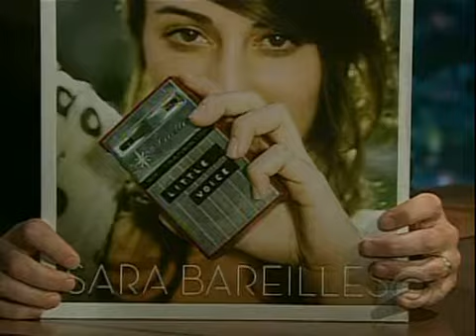Late Late Show with Craig Ferguson 3/12/2009 Jim Parsons, Sara Bareilles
Guests: Jim Parsons, Sara Bareilles